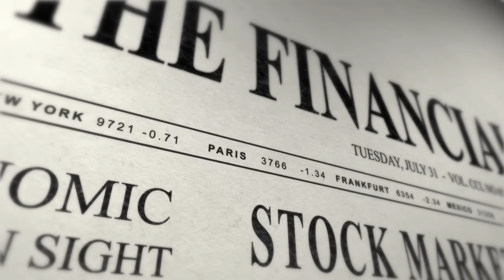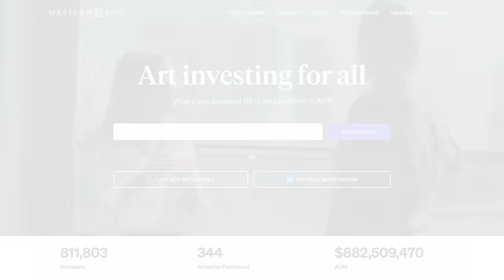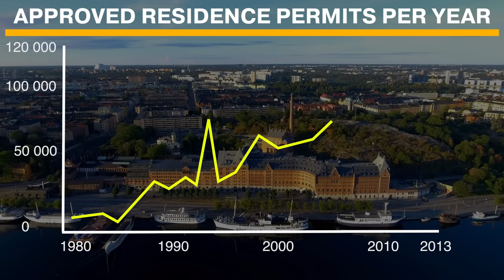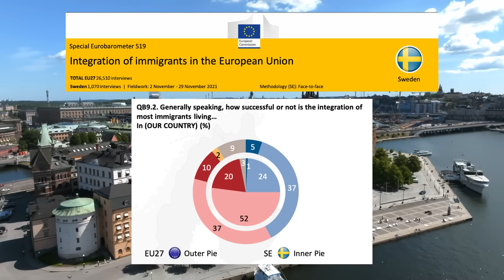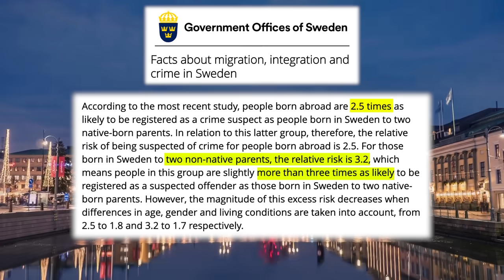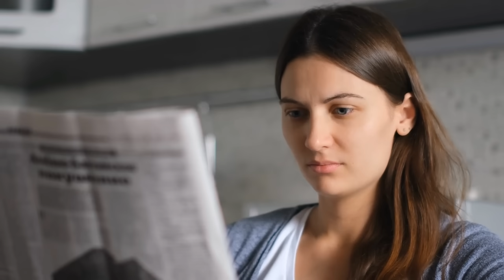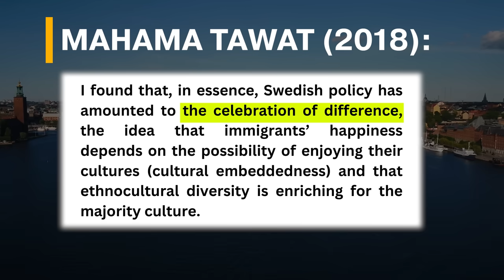Why Sweden Doesn't Want Immigrants Anymore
Purchase shares in great art works from artists like Banksy, Andy Warhol and many more